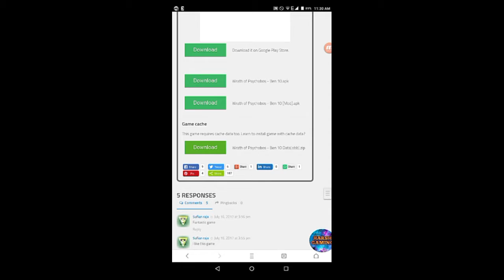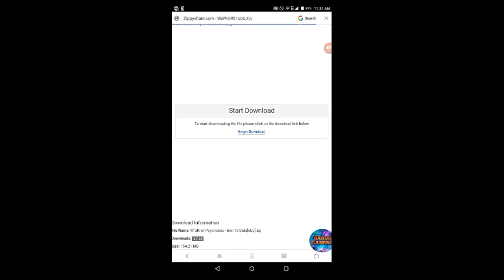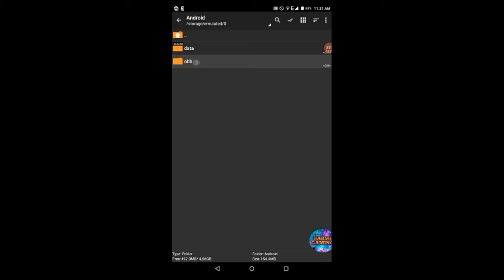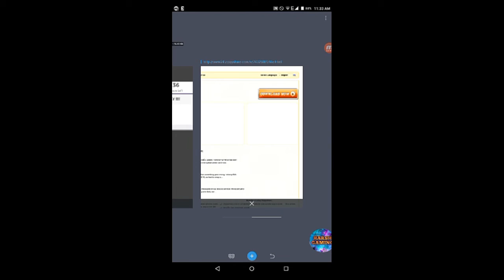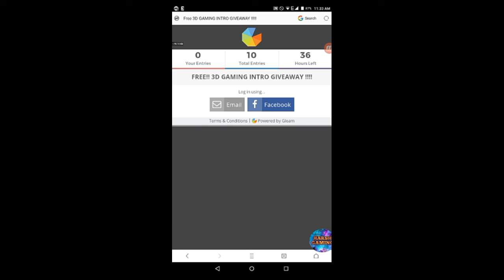How to download BEN 10 WRATH OF PSYCBOHCS Game in Android!! Must watch!!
And HAPPY "JANMASTMI" AND "INDEPENDENCE DAY"😊

🙋🙋🙋byyyy.